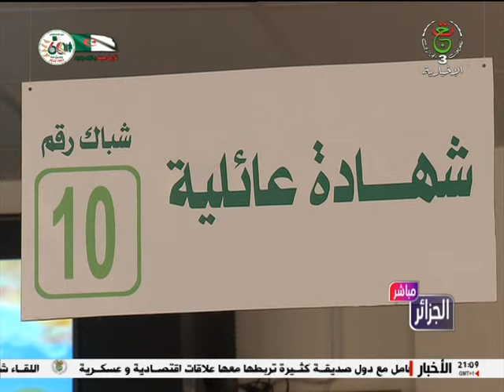الجزائر مباشر - 17-01-2023